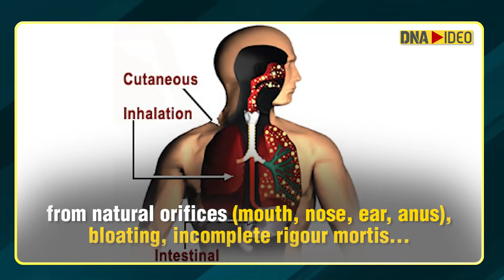Kerala on high alert after anthrax cases detected in Athirapally area. Know all about the virus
Kerala health officials confirmed the presence of anthrax, a serious infectious disease caused by spore-forming bacteria, in Athirappilly of Thrissur district